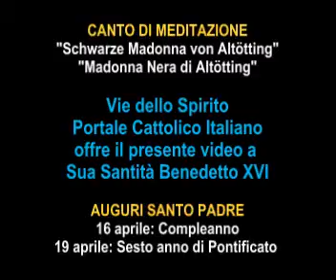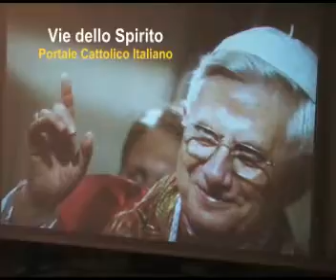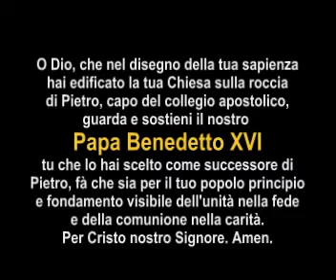Madonna, Schwarze Madonna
In prossimità del compleanno (16 aprile) e della ricorrenza del sesto anno di Pontificato (19 aprile) di Sua Santità Benedetto XVI, Vie dello Spirito intende dedicare al Santo Padre il canto di Meditazione in video tratto dalla suggestiva elaborazione musicale "Madonna, Schwarze Madonna" del cantautore altoatesino Oswald Sattler. Si tratta del brano musicale dedicato alla Madonna Nera di Altötting, cittadina tedesca situata nel cuore della Baviera, patria si Sua Santità. Il testo del brano, cantato in lingua tedesca, rammenta a tutti che la "la Madonna Nera ci condurrà amorevolmente per mano, proteggendo la Chiesa e la sua terra". Auguri Santità da tutto lo staff e da tutti gli amici visitatori di Vie dello Spirito, Portale Cattolico Italiano.